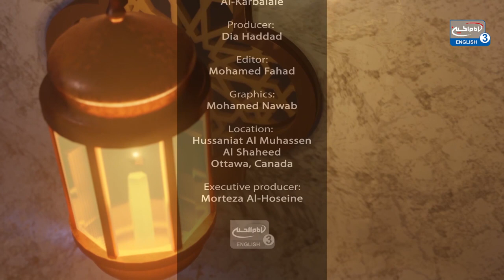Ep.4: The Sanctity of Time, and Importance of Choosing Appropriate Time for any Address